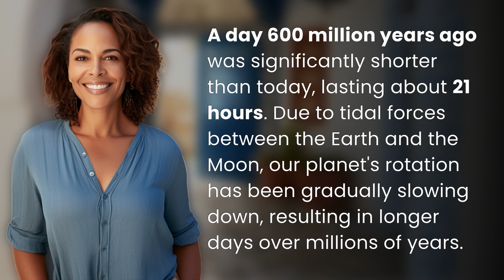How long was a day 600 million years ago?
21-Hour Days: Earth's Past Timekeeping 👉 Short Days Past 👉 Discover how Earth's rotation has changed over time, with days lasting only 21 hours 600 million years ago due to tidal forces between the Earth and the Moon.

Laura S. Harris (2024, April 20.) How long was a day 600 million years ago?
    🌐 AskAbout.video